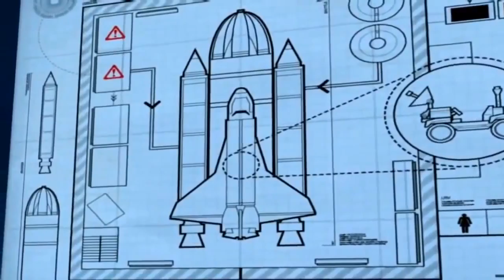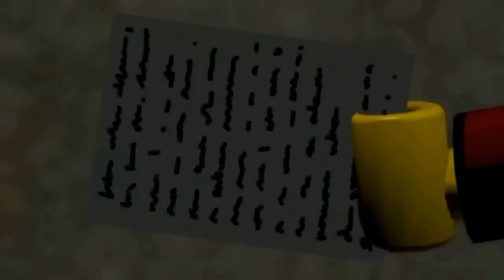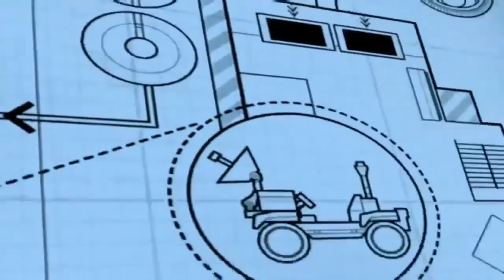Lego City Police Lego Firetruck Lego Cartoons Cops and Robbers Lego City Videos Police for kids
Lego City Police Lego Firetruck Lego Cartoons Cops and Robbers Lego City Videos Police for kids to enjoy with all the Lego City characters.